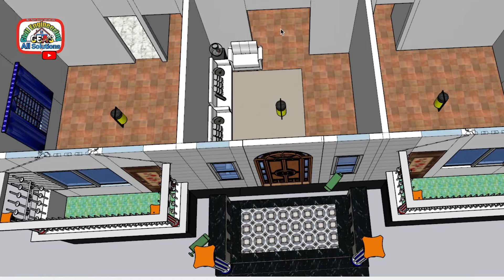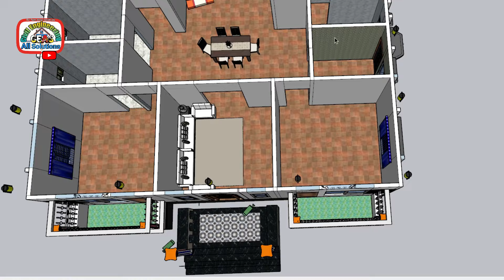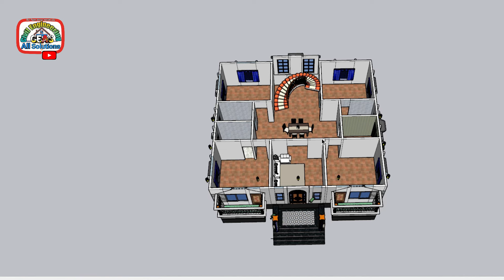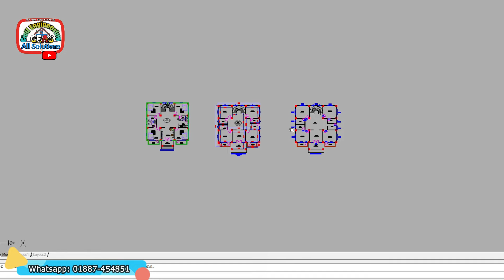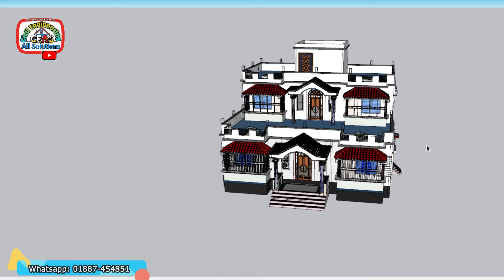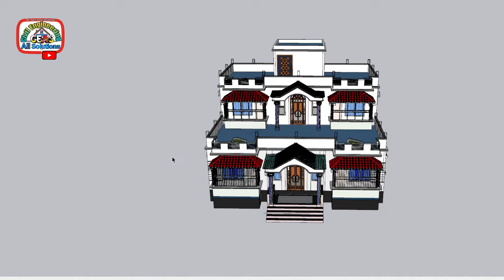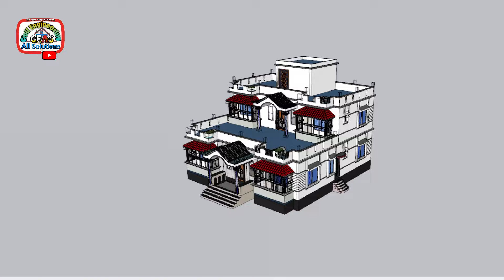৪ বেডরুমের বাড়ির ডিজাইন। 4 bedroom house design। দেড় তলা বাড়ির ডিজাইন। Bangladesh house design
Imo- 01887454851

ভাইরাল সেই ডুপ্লেক্স বাড়ির ডিজাইন ও খরচ ২০২৩